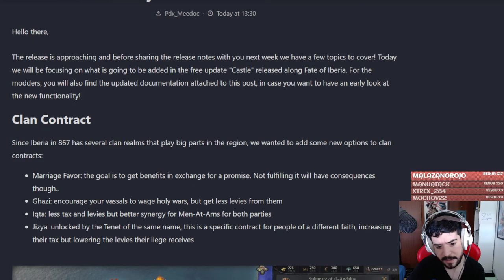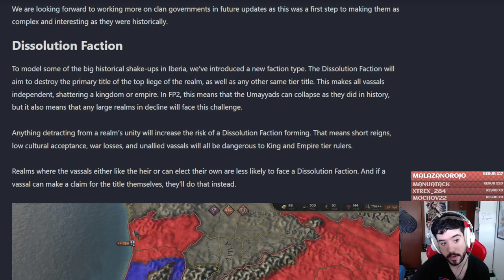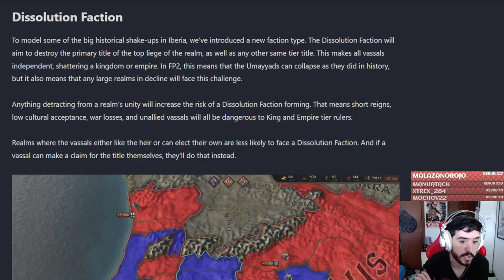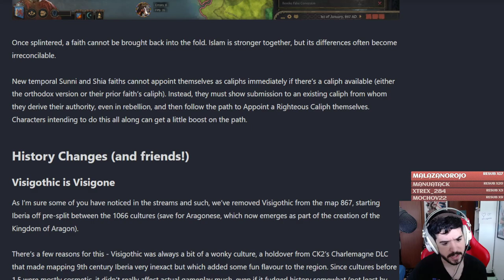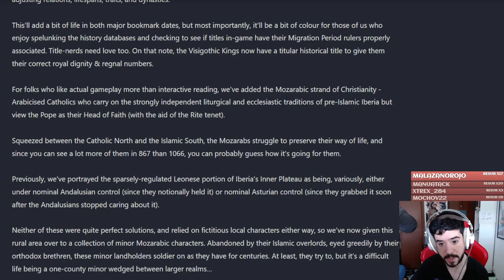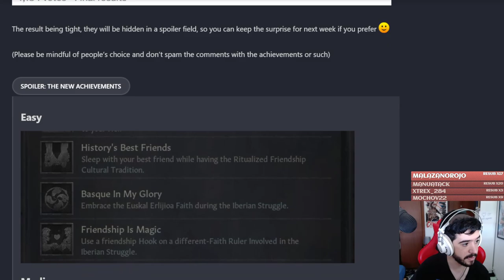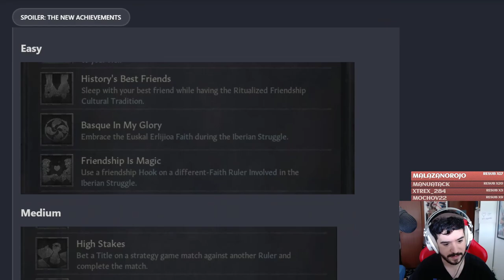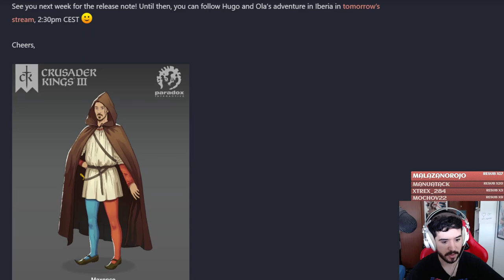Logros y Novedades del Parche 1.6 que acompaña a Fate of Iberia! - CK3